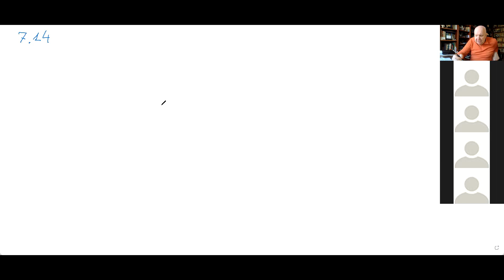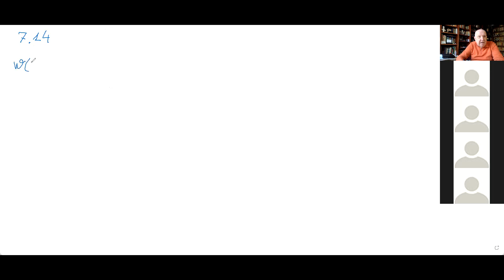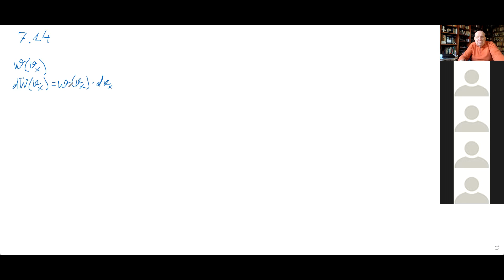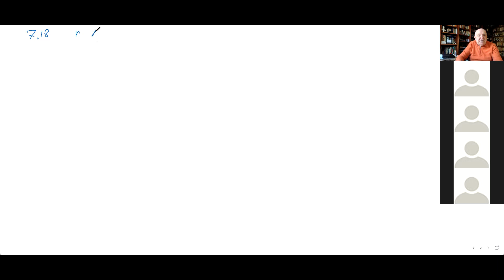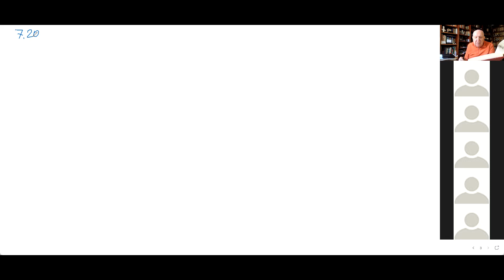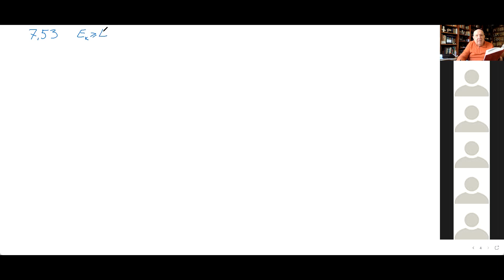Семинар №7 по курсу "Термодинамика и молекулярная физика" (Булыгин В.С.)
Семинар №7 из курса "Термодинамика и молекулярная физика", 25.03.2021.
Семинары проходят по четвергам в 9:00​.
Проводит кандидат физико-математических наук, профессор кафедры общей физики МФТИ Булыгин Владимир Семенович.